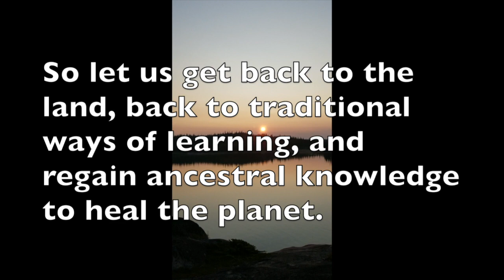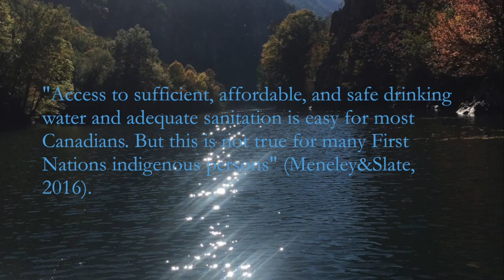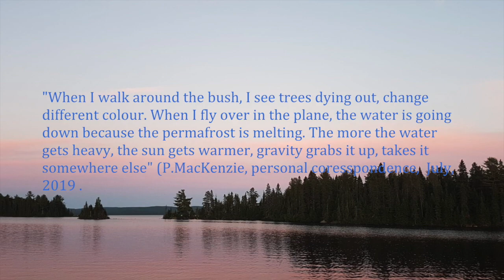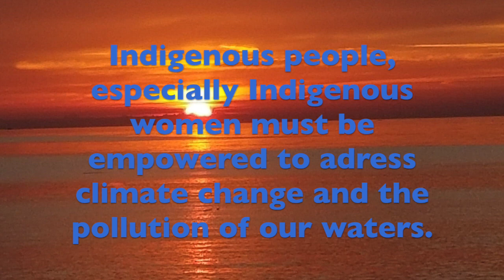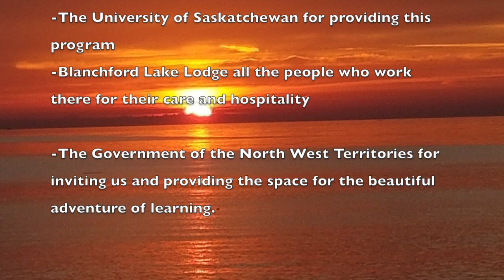Land Based Movie Geraldine Rediron and MIchael Farmer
This video is a reflection and message for Indigenous students across Turtle Island, and is a collection of Geraldine Rediron and Michael Farmer's approach to how to teach this audience about Climate Change as it relates to them. Thank you, and enjoy.